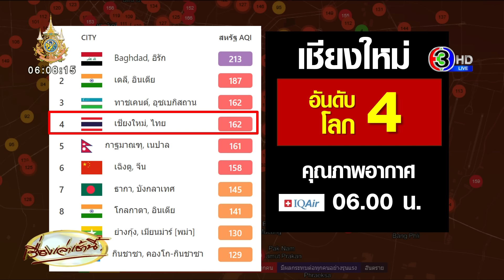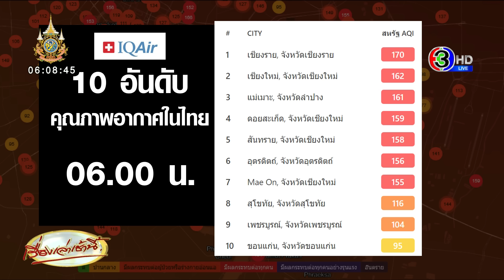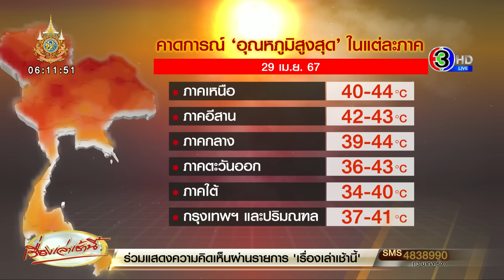ร้อนจนต้องขอชีวิต! ลำปางเดือด 44 องศา คาดวันนี้ 'เหนือ-กลาง' ร้อนสูงสุด 44 องศา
10 อันดับเมือง ประเทศไทย ที่มีคุณภาพอากาศแย่ที่สุด โดยมี ดัชนีคุณภาพอากาศ (AQI) และมลพิษทางอากาศ PM2.5 เมื่อเวลา 06.00 น. วันที่ 29 เม.ย. 67 มีดังนี้

1. เชียงราย, จังหวัดเชียงราย 170
2. เชียงใหม่, จังหวัดเชียงใหม่ 162
3. แม่เมาะ, จังหวัดลำปาง 161
4. ดอยสะเก็ด, จังหวัดเชียงใหม่ 159
5. สันทราย, จังหวัดเชียงใหม่ 158
6. อุตรดิตถ์, จังหวัดอุตรดิตถ์ 156
7. Mae On, จังหวัดเชียงใหม่ 155
8. สุโขทัย, จังหวัดสุโขทัย 116
9. เพชรบูรณ์, จังหวัดเพชรบูรณ์ 104
10. ขอนแก่น, จังหวัดขอนแก่น 95

วันนี้ (29 เม.ย. 67) เวลา 06.00 น. ดัชนีคุณภาพอากาศ (AQI) และมลพิษทางอากาศ PM2.5 เมืองที่มีคุณภาพอากาศแย่ที่สุดในโลกนั้น ‘เชียงใหม่’ ติดอยู่อันดับที่ 4 โดยวัดได้ 162

‘อุณหภูมิสูงสุด’ ในแต่ละภาค วันที่ 28 เม.ย. 67

ภาคเหนือ : อ.เมือง จ.ลำปาง 44.0 องศา
ภาคอีสาน : อ.โกสุมพิสัย จ.มหาสารคาม และ อ.เมือง จ.ชัยภูมิ 43.5 องศา
ภาคกลาง : อ.ชัยบาดาล จ.ลพบุรี 43.0 องศา
ภาคตะวันออก : อ.เมือง จ.สระแก้ว 42.5 องศา
ภาคใต้ : อ.ฉวาง จ.นครศรีธรรมราช 40.2 องศา
กทม.และปริมณฑล : อ.คลองหลวง จ.ปทุมธานี 41.0 องศา

วานนี้ (28 เม.ย. 67) 'ลำปาง' ร้อนมาก แทบทุกพื้นที่ของจังหวัด

อ.เมือง 44.0 องศา
อ.เถิน 43.6 องศา
อ.ห้างฉัตร 42.0 องศา

ทั้งนี้ สถิติสูงสุดของ จ.ลำปาง เกิดขึ้นเมื่อวันที่ 18 เม.ย. 62 ที่ อ.เถิน วัดได้ 44.2 องศา

ผู้สื่อข่าวรายงานว่า ในช่วงกลางวัน สภาพพื้นที่ จ.ลำปาง โดยทั่วไปตามถนนหนทาง โดยเฉพาะในเขต ตัว อ.เมือง อากาศร้อนระอุอย่างมาก สามารถมองเห็นเปลวแดด และไอความร้อน ลอยขึ้นมาจากพื้นผิวถนน ประชาชนไม่ค่อยออกมากลางแจ้ง ทำให้ถนนไม่พลุกพล่าน โดยส่วนใหญ่ ชาวลำปางจะเข้าไปหลบร้อนตามห้างสรรพสินค้าต่าง ๆ

กรมอุตุนิยมวิทยา คาดการณ์อุณหภูมิสูงสุด ในแต่ละภาค ดังนี้

ภาคเหนือ : 40 - 44 องศา
ภาคอีสาน : 42 - 43 องศา
ภาคกลาง : 39 - 44 องศา
ภาคตะวันออก : 36 - 43 องศา
ภาคใต้ : 34 - 40 องศา
กทม.และปริมณฑล : 37 - 41 องศา

กรมอุตุนิยมวิทยา ได้แจ้งว่า ฤดูฝนของไทย ปี 2567
คาดว่าจะเริ่ม สัปดาห์ที่ 4 ของเดือน พ.ค. (ช้ากว่าปกติ 1 - 2 สัปดาห์) และจะสิ้นสุด ต.ค.